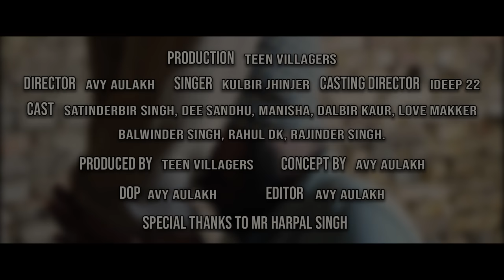Jatt A Reality || Full Video || Kulbir Jhinjer || 2018 || AVY AU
blished on 16 Jun 2018

Jatt A Reality || Full Video || Kulbir Jhinjer || 2018 || AVY AULAKH Production- Teen Villagers Singer- Kulbir Jhinjer Casting Director- Ideep22 Produced By- Teen Villagers Concept- Avy Aulakh DOP- Avy Aulakh Editor- Avy Aulakh Cast - satinderbir singh, dee sandhu, manisha, dalbir kaur, love makker, balwinder singh, rahul dk, rajinder singh, harita, simma.